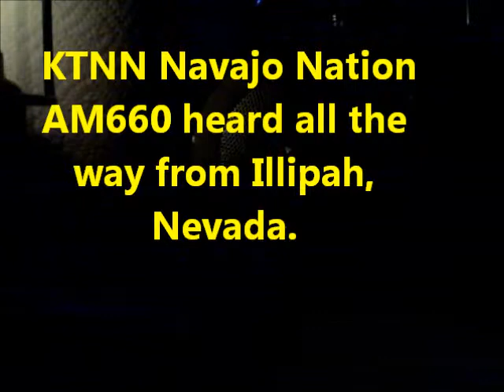KTNN Navajo Nation heard from Illipah Nevada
A long way away!  660 AM